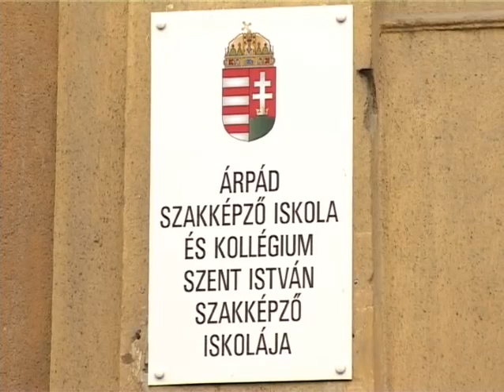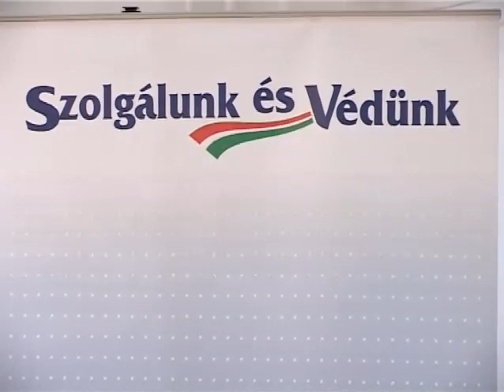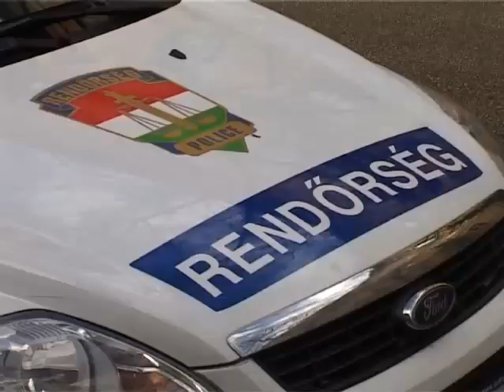Rendőrök az iskolában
Járőrök biztosítják a rendet az Árpád Szakképző Iskola tagintézményében, az Ady Endre utcában lévő Szent István Szakképző Iskolában. A fokozott jelenlétre azért van szükség, mert pár nappal ezelőtt verekedés tört ki az iskolában, a diákokat végül a tanárok választották szét, de a rendőrséget is segítségül hívták. A garázda fiatalokat előállították, a járőrök azonban még hónapokig sűrűbben ellenőrzik az iskolát és környékét. Azonban a verekedésen kívül is sok olyan gond akadt a problémás diákokkal, amelyeket a tanárok pedagógiai eszközökkel már nem tudtak orvosolni.